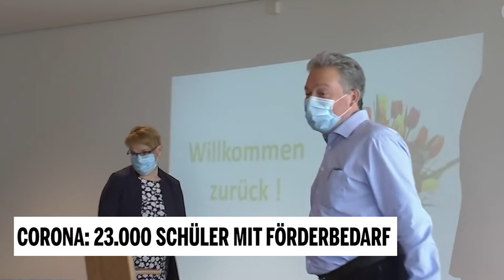Corona: 23.000 Schüler mit Förderbedarf